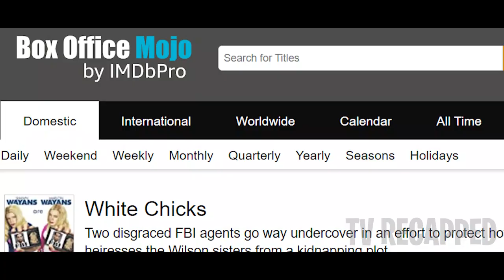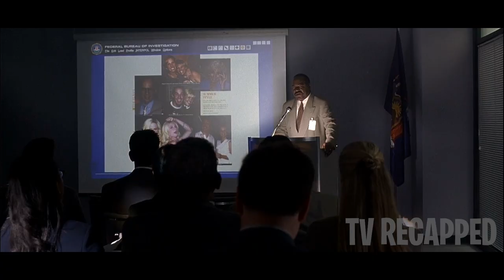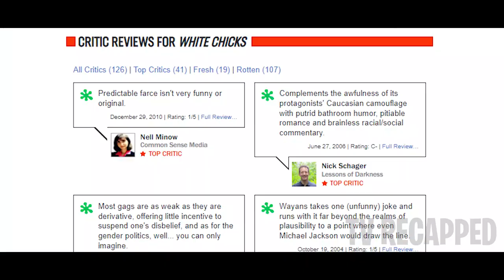Why Are People Saying This Movie Is More Racist Than Black Face?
This video contains my own personal analysis and review of the tv show. It is NOT a replacement to watching the tv show itself.

Two FBI agent brothers, Marcus (Marlon Wayans) and Kevin Copeland (Shawn Wayans), accidentally foil a powder bust. As punishment, they made to bring a pair of socialites (Anne Dudek, Rochelle Aytes) to the Hamptons, where they're going to be used as bait for a much larger crime ring. But when the girls realize the FBI's plan, they refuse to go. Left without options, Marcus and Kevin decide to pose as the sisters, transforming themselves from Black-American men into a pair of blonde, white women.